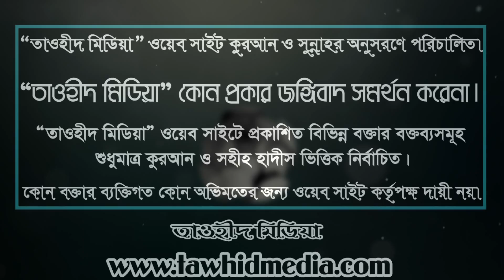পবিত্র হজ্জ । সিফাত হাসান । hajj bangla Sifat Hasan New Bangla Waz